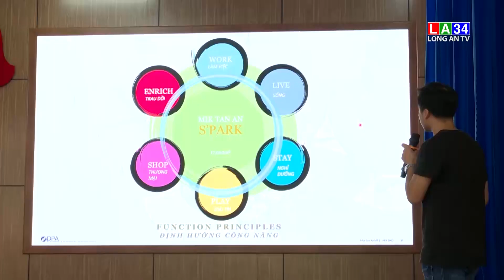Góp ý quy hoạch dự án trung tâm TP Tân An